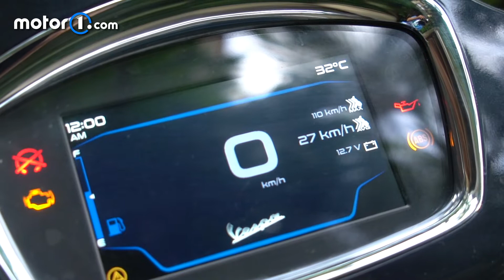Vespa GTS Super Tech 300 Skuter Asyik Buat Healing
Vespa GTS Super Tech 300 hadir untuk memenuhin kebutuhan touring dengan skuter.

Menariknya vespa kelas premium ini walau berbadan besar tapi begitu lincah di jalanan serta sudah didukung fitur modern.